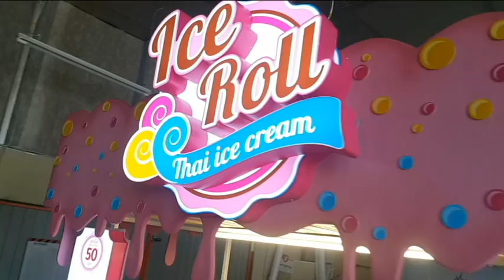Vintage fast food kiosk "Thai ice cream" Винтажный киоск быстрого питания "Тайское мороженное"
What are the sales kiosks and how much do they cost?
Small mobile open trade trays.
Most often they are used in shopping centers, parks, in resort areas. The peculiarity of each mobile tray depends on the specifics of the business. So the trolley for the sale of ice cream differs in principle from the tray for the sale of hot corn.
These are kiosks with one sales window for working with customers. We often see similar sales kiosks at stops for the sale of cigarettes, presses, a multi-grade small commodity. Design and applied materials significantly affect the cost of such city kiosks.
Firm trade pavilions with a reception hall for visitors. The area is 16-50 sq.m.
Recently, this is one of the most popular types of shopping pavilions. Very convenient kind of kiosks focused on the sale of highly specialized branded products. For example - confectionery kiosks, trade pavilions for the sale of dairy or meat products. Many meat processing plants and bakeries sell most of their products through a network of such branded shops.
Where can I buy or order a shopping kiosk?
      We are happy to develop and produce for you an individual point of sale for reasonable money. Do you have a kiosk, but do you want to increase sales? We are ready to offer our services in the facing of existing trading kiosks. We are ready to manufacture and assemble high-quality outdoor advertising for your kiosk or pavilion.
Какие торговые киоски бывают и сколько они примерно стоят?
Небольшие передвижные открытые торговые лотки.
Чаще всего их используют в торговых центрах, парках,  в курортных зонах. Особенность каждого передвижного лотка зависит от специфики бизнеса. Так тележка по продаже мороженного принципиально отличается по комплектации от лотка по продажи горячей кукурузы.
Это киоски с  одним торговым окном для работы с покупателями. Мы часто видим подобные торговые киоски на остановках по продаже сигарет, прессы, разносортного мелкого товара. Дизайн и применяемые материалы существенно влияют на стоимость таких городских киосков.
Фирменные торговые павильоны с залом для приема посетителей. Площадью 16-50 м.кв
В последнее время это один из самых востребованных  видов торговых павильонов. Очень удобный вид киосков ориентированных на продажу узкоспециализированных фирменных продуктов. Например – кондитерские киоски,  торговые павильоны по продаже молочных или мясных продуктов.  Многие мясокомбинаты и хлебозаводы реализуют большую часть своей продукции именно через сеть таких фирменных магазинчиков.
Где можно купить или заказать торговый киоск?
Мы с радостью разработаем и изготовим для Вас индивидуальную торговую точку за разумные деньги. У Вас есть киоск, но вы хоте увеличить продажи? Мы готовы предложить свои услуги по облицовке уже имеющихся торговых киосков. Мы готовы изготовить и смонтировать качественную наружную рекламу для вашего киоска или  павильона.
Высокое качество, креатив и технологичность - основная концепция, заложенная в нашей деятельности.
Компания Новая идея работает в области разработки и изготовления различного рода визуальной рекламы и дизайнерских изделих (наружная реклама, облицовка фасадов, изготовление вывесок, лайтбоксов, баннеров, зеркал с подсветкой, акрилайтов, фреймлайтов, дизайнерских светильников и многого другого).

Если Вас заинтересовала компания Новая Идея, то вы сможете ознакомиться с нашей эксклюзивной продукцией на наших сайтах.